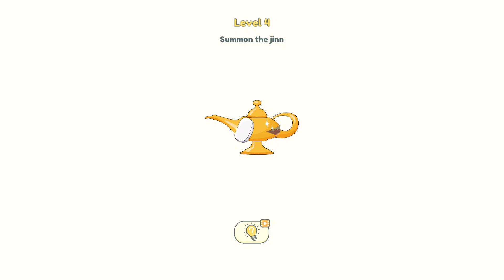DOP 2: Delete One Part - New Update All Levels 1-10 (Android) #1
Hey Gamers,  I'm EMISHADY ! Here you will see me playing fun PC games and Mobile Games.
I Play Multiple Game And Thousand Games With You On This Channel

❌No Promotion❌